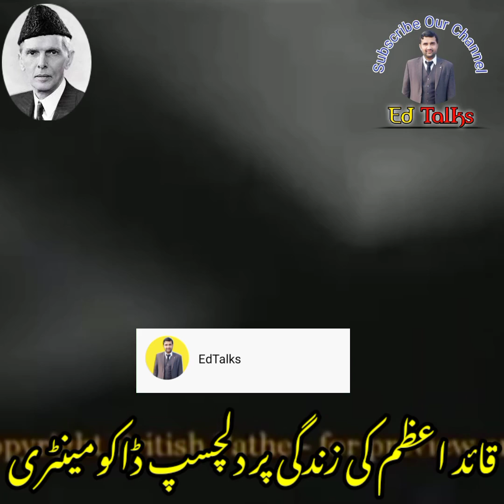A beautiful documentary on the life of Quad e Azam Muhammad Ali Jinnah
A beautiful documentary on the life of Quad e Azam Muhammad Ali Jinnah | pakistan ‎@EdTalks